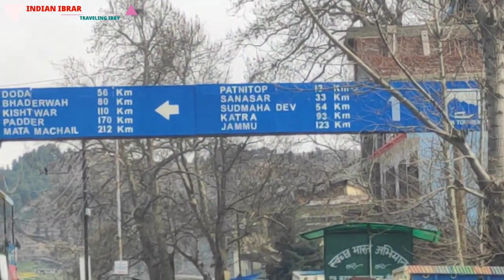DODA CHANAB VALLEY VIEW -BHADERWAH TO JAMMU IN BAGEE BUS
DODA CHANAB VIEW -BHADERWAH TO JAMMU IN BAGEE BUS

jammu kashmir bus accident
bus accident in jammu kashmir
bus
travel
bus travel
travel vlog
bus ride
overnight bus
night bus
luxury bus
travel brazil bus
europe bus travel
bus travel europe
sleeper bus
how to travel by bus
bus travel germany
sleeper bus travel
budget travel
first class bus travel
first class bus
sleeper bus travel vlog
traveling by bus
travel tips
japan bus
world travel
japan travel
london bus
travel vlogger
living big in a tiny house
overnight bus hotel
adventure travel